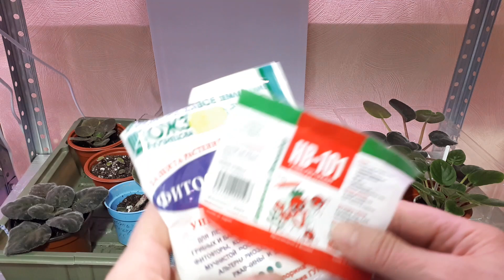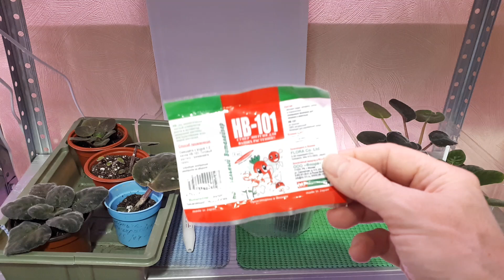ФИАЛКИ ЗИМОЙ 🌺 Как Ухаживать?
Подборка полезных видео "ФИАЛКИ! Как ухаживать Зимой?"